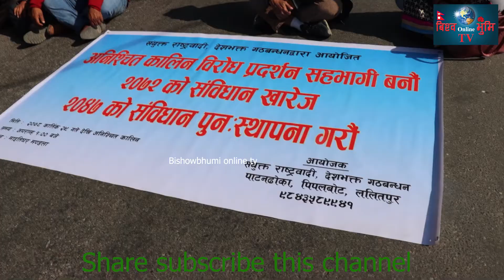हेम विक्रमकाेटिम ईतिहासरच्दै,२०४७काे संविधान लागु नभएसम्म धर्ना नछाड्ने चेतावनि, Hembikram silwal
bishowbhumi online tv#hem_bikram_silwal